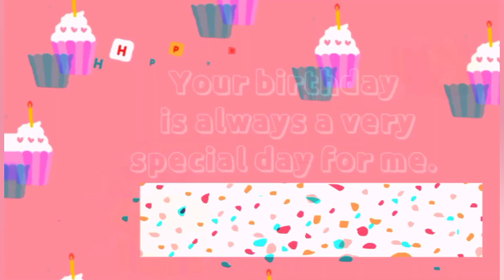🎉🎉Happy birthday akanksha🎉🎉birthday video birthday birthdaycelebration svdigitals 💐